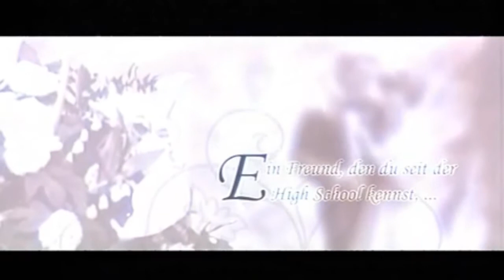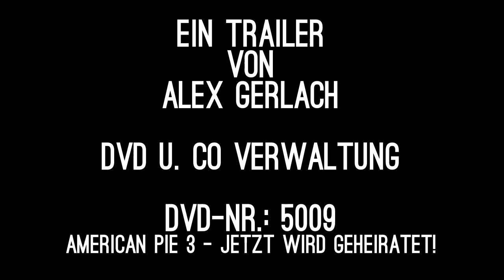Original Trailer Deutsch - American Pie 3-Jetzt wird geheiratet!